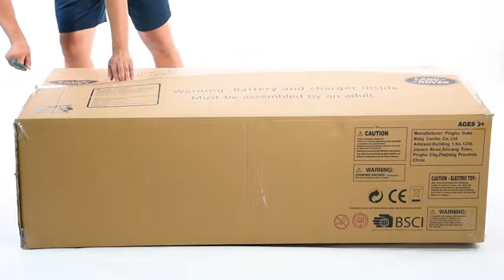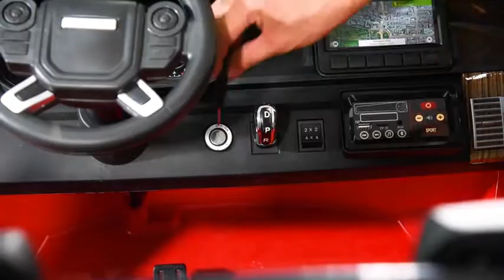24V Licenced Kids Range Rover Vogue Kids Electric Car Assembly | Outside Play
New 24V Licenced Kids Range Rover Vogue HSE Autobiography
Here we have the New 24V Licenced Kids Range Rover Vogue HSE Autobiography. This fully licensed kids Range Rover is 4 wheel drive and a true 2 seater. Its so impressive, not only its shear size, but the extra thought to detail that makes it stand out from the crowd. This amazing two seater 24V ride-on has so many up scaled extras it mirrors the lavish design and styling of the true original Range Rover Vogue its based on.

This is the daddy of all Range Rover Models, with two seats to fit 2 children, this 24-volt ride-on Kids Car doesn’t lack in power, with 2 x 12V 7Ah batteries instead of just one and 4 x 35w motors to drive it. This kid’s ride on is the must have car. It certainly is one of the most impressive kid’s electric cars we have here at Ride on Toys. Some of the realistic features it holds are the EVA noise reduction wheels, faux leather seats, opening doors, forward and reverse, top speed of 5km/h and a parental remote.

This Kids Official Range Rover Ride On Jeep comes with the famous front grille, Range Rover decals, realistic alloy style wheels and a detailed interior to make you feel like you are driving the real thing. The quality is amazing, this 24v Range Rover Vogue Autobiography HSE Sport looks so realistic and would be the envy of any child or parent. * 2 x 12V battery cells linked in parallel to deliver even, consistent power to the four motor drive system. Kids Range Rover Vogue Black 24v 4wd Ride On Toy Kids Electric Range Rover Vogue White 12v Ride On Toy Kids Electric Range Rover Vogue 12v Ride On Toy

Licensed by Range Rover Real Two Seater 2.4G Bluetooth Parental Remote Control Leather Seats EVA Noise Reduction Tyres Spring Suspension LED Lights Opening Doors Opening Bonnet Removable Battery Safety Seat Belt Carry Handle Key Start Forward and Reverse Gears Slow Start with Remote Control Trim Detail on Doors and Dash Top Speed of up to 5km/h Motors: 4 x 35W *Batteries: 2 x 12V7AH images are for illustration purposes only

► If you need help choosing a ride-on toy, visit our